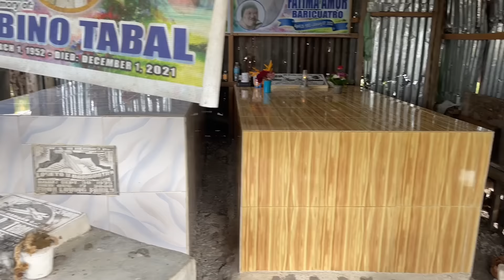VLOG #739 : GI RENOVATE ANG PANTYON SA AKONG ANAK